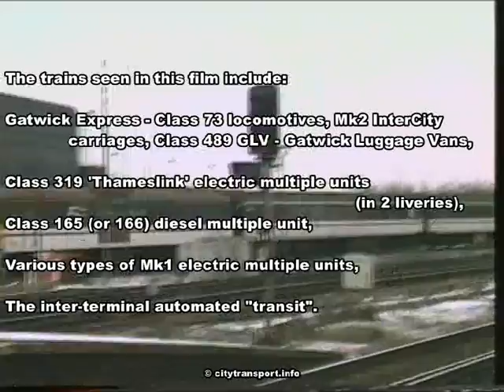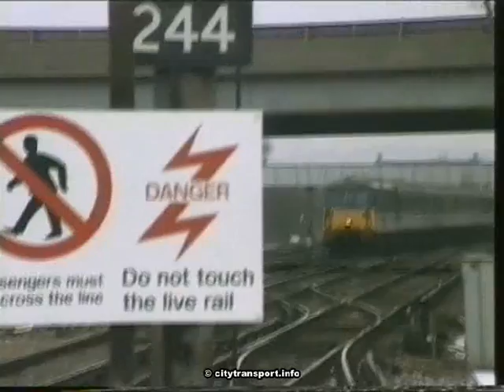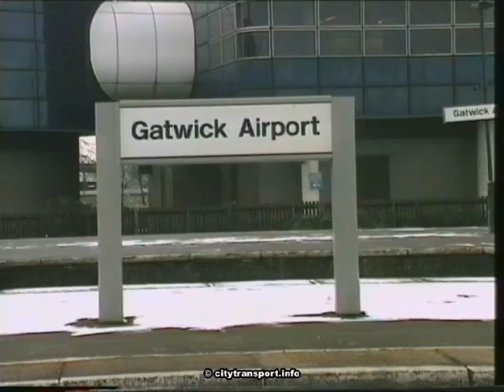Gatwick Airport Railway Station Winter 1996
Trains seen at Gatwick Airport's railway station in winter 1996, with light snow falling and some snow on the station platforms.

The trains seen in this film include:-

Gatwick Express - Class 73 electro-diesel locomotives, Mk2 InterCity carriages, Class 489 GLV - Gatwick Luggage Vans;
Class 319 'Thameslink' electric multiple units (in 2 liveries);
Class 165 (or 166) diesel multiple unit;
Various types of Mk1 electric multiple units;
The inter-terminal automated people-mover "transit".